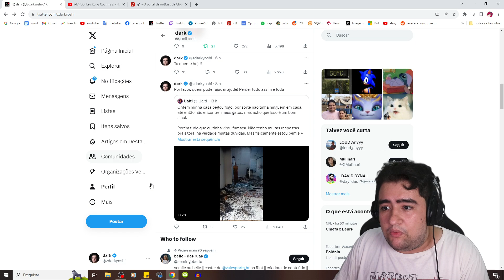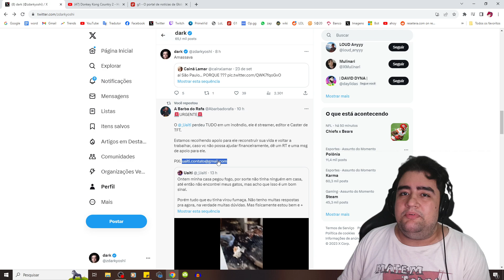HOJE SÓ FOI O DIA MAIS QUENTE DA HISTÓRIA, SÓ ISSO